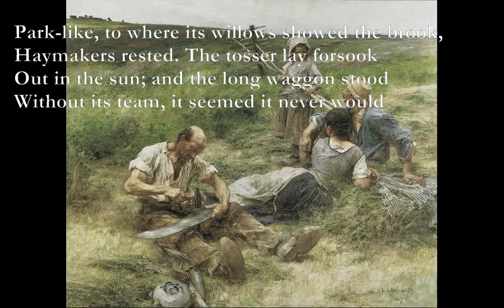Haymaking [EDWARD THOMAS poem set to music]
Haymaking  By Edward Thomas

Em D
After night’s thunder far away had rolled
Am Em
The fiery day had a kernel sweet of cold,
Em D
And in the perfect blue the clouds uncurled,
Am B7
Like the first gods before they made the world

C G
And misery, swimming the stormless sea
Am Em
In beauty and in divine gaiety.
C G
The smooth white empty road was lightly strewn
Am B7
With leaves—the holly’s Autumn falls in June—

F#m C#m
And fir cones standing stiff up in the heat.
D E
The mill-foot water tumbled white and lit
Em Bm
With tossing crystals, happier than any crowd
A B7
Of children pouring out of school aloud.

And in the little thickets where a sleeper
For ever might lie lost, the nettle-creeper
And garden warbler sang unceasingly;
While over them shrill shrieked in his fierce glee

The swift with wings and tail as sharp and narrow
As if the bow had flown off with the arrow.
Only the scent of woodbine and hay new-mown
Travelled the road. In the field sloping down,

Park-like, to where its willows showed the brook,
Haymakers rested. The tosser lay forsook
Out in the sun; and the long waggon stood
Without its team, it seemed it never would

Move from the shadow of that single yew.
The team, as still, until their task was due,
Beside the labourers enjoyed the shade
That three squat oaks mid-field together made

Upon a circle of grass and weed uncut,
And on the hollow, once a chalk-pit, but
Now brimmed with nut and elder-flower so clean.
The men leaned on their rakes, about to begin,

But still. And all were silent. All was old,
This morning time, with a great age untold,
Older than Clare and Cobbett, Morland and Crome,
Than, at the field’s far edge, the farmer’s home,

A white house crouched at the foot of a great tree.
Under the heavens that know not what years be
The men, the beasts, the trees, the implements
Uttered even what they will in times far hence—
All of us gone out of the reach of change—
Immortal in a picture of an old grange.